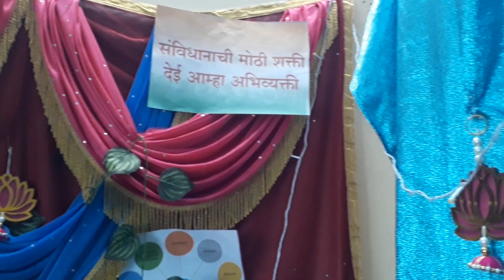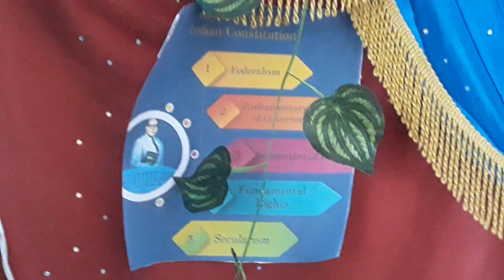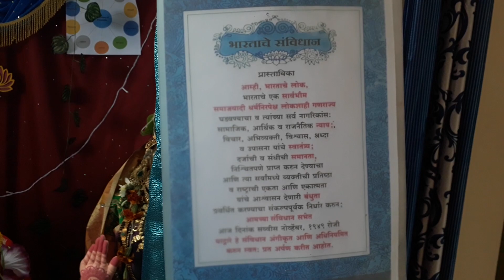गणेशगौराईची संविधान संवादी सजावट